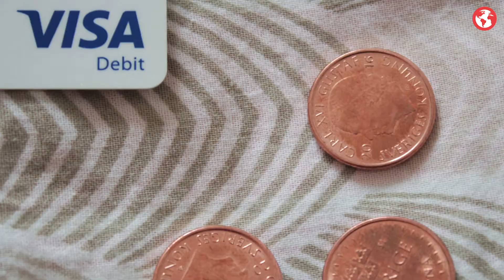Everything You Need To Know About Transferring Money To And From Sweden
When you're traveling abroad, you always need to have access to your finances. Perhaps you want to buy some novelties for your family back home, or, perhaps you're looking at buying a new bed for that apartment you've just moved into. Today we take a look at everything you need to know about transferring money to and from Sweden.

Produced by Globuzzer "World's First Social Network for Travelers".

Produced by Globuzzer Video Team:
Video Editor: Andréa Marais
Script & Voice: Chloë Commeren

Footage courtesy of: Globuzzer;  Andréa Marais; Adrian Badalamenti; Lucie Nechanicka; Christian Dubovan

Globuzzer is the first traveler social network that deals with you as global citizens. Globuzzer will be your hosting friend that guide you wherever you go and encourage you to help others. Trust, Safety, and budget are our priorities to provide you with maximum beneficial travel experiences.